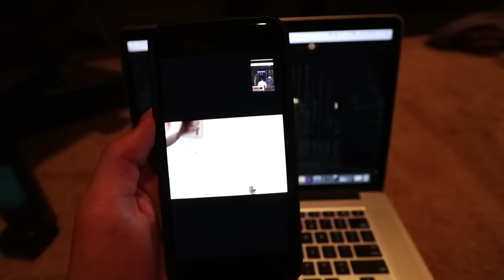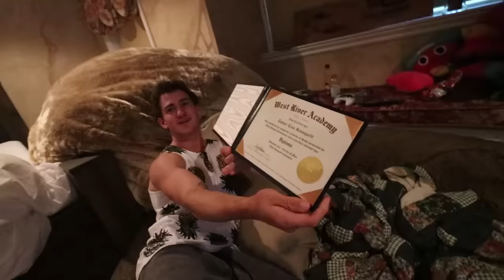I'VE WAITED 4 YEARS FOR THIS MOMENT....